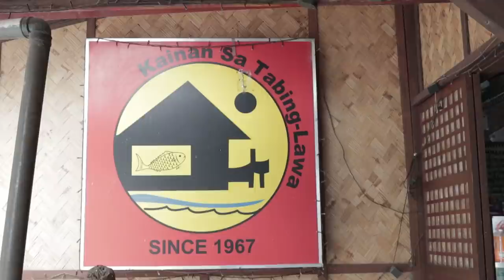ENGLISH ONLY PLEASE, JOBERT!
Visit Kainan Sa Tabing-Lawa in Tanay, Rizal!